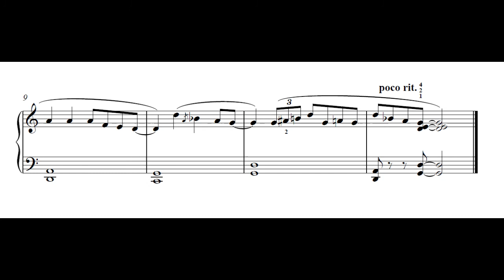Jazz Band Blues by June Armstrong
Take Ten by June Armstrong: Jazz and blues inspired pieces for the late elementary/early intermediate piano player.